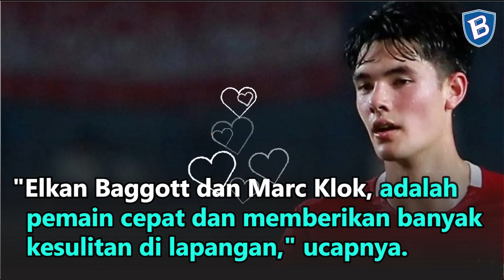Siapa 2 Pemain Berbahaya Menurut Palestina!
Timnas Indonesia tidak berhasil memperoleh kemenangan dalam pertandingan melawan Palestina di FIFA Matchday Juni 2023. Pertandingan tersebut berlangsung di Stadion Gelora Bung Tomo, Surabaya.

Meskipun bermain dengan baik sejak awal pertandingan, Timnas Indonesia tidak mampu mencetak gol. Akibatnya, pertandingan melawan Palestina berakhir dengan skor imbang 0-0.

Pada babak pertama, Timnas Indonesia bermain dengan formasi 4-4-2. Pelatih Shin Tae-yong menurunkan Dimas Drajad dan Rafael Struick sebagai penyerang utama.

Tim Garuda terlihat bersemangat untuk meraih kemenangan. Namun, Palestina tidak merasa tertekan dan bahkan mendapatkan peluang pada lima menit awal pertandingan. Mahmoud Wadi menjadi pemain yang mendapatkan kesempatan tersebut.

Melalui serangan dari sisi kanan, Mahmoud Wadi menerima umpan dari rekannya. Namun, upayanya belum mampu mengancam gawang Syahrul Trisna.

Di sisi lain, Timnas Indonesia masih mengalami kesulitan dalam mengembangkan permainan. Bahkan, Pratama Arhan mengalami gangguan pada engkelnya pada menit keempat.

Menuju akhir pertandingan, pertandingan semakin sengit. Mahmoud Wadi melakukan pelanggaran terhadap Rikcy Kambuaya, sementara Timnas Indonesia terus menyerang pertahanan Palestina.

Rizky Ridho dan Rafael Struick mendapatkan peluang emas menjelang menit ke-40. Sayangnya, upaya keduanya belum mampu menghasilkan gol. Hingga akhir babak pertama, skor masih tetap imbang 0-0.

Memasuki babak kedua, Timnas Indonesia tidak melakukan banyak perubahan. Meskipun begitu, tim Garuda tampil dengan baik.

Timnas Indonesia mendapatkan satu peluang pada menit ke-55 melalui Yakob Sayuri. Melalui sisi kanan, pemain PSM Makassar itu melakukan solo run menuju kotak penalti.

Namun, usahanya belum membuahkan gol karena sepakannya melebar tinggi di atas gawang Palestina.

Setelah itu, Timnas Indonesia terus menekan. Salah satu kesempatan datang dari Rikcy Kambuaya dari sisi kiri. Namun, pemain Persib Bandung tersebut belum berhasil mencetak gol karena sepakannya diblok oleh pemain Palestina.

Pada menit ke-70, Shin Tae-yong mengganti tiga pemainnya untuk mengubah gaya permainan. Ketiga pemain tersebut adalah Ivar Jenner, Witan Sulaeman, dan Saddil Ramdani.

Namun, sayangnya, Timnas Indonesia masih kesulitan mencetak gol meskipun sudah mengganti tiga pemain tersebut. Palestina berhasil menahan serangan dari Timnas Indonesia.

Menuju akhir pertandingan, Timnas Indonesia terus berusaha keras untuk meraih kemenangan. Namun, upaya keras tersebut belum membuahkan hasil.

Kunjungi situs kami untuk berita lengkap dan informatif seputar Persib Bandung, bobotoh Persib, dan informasi seputar sepak bola lainnya.